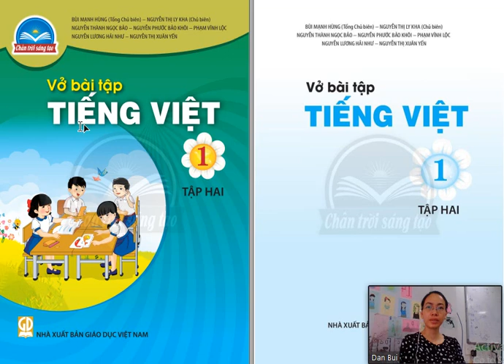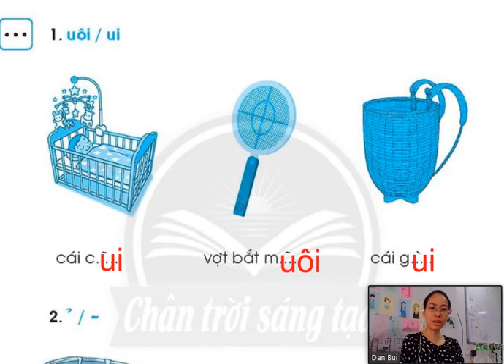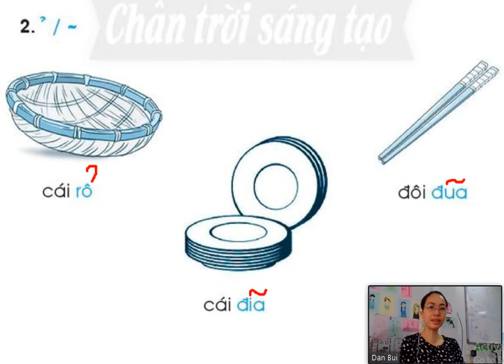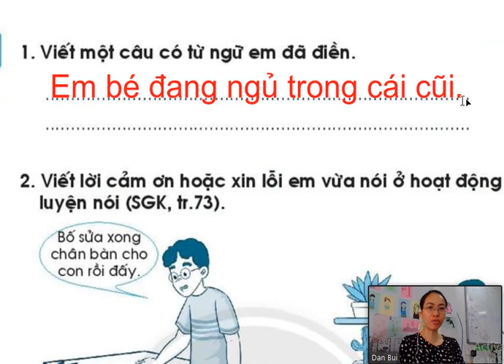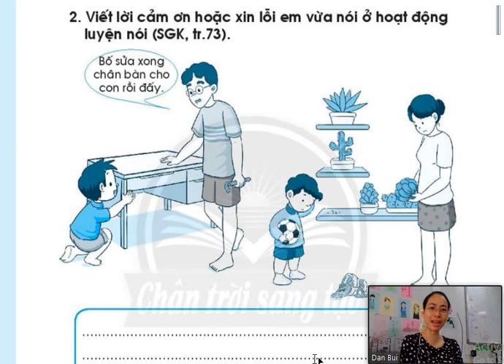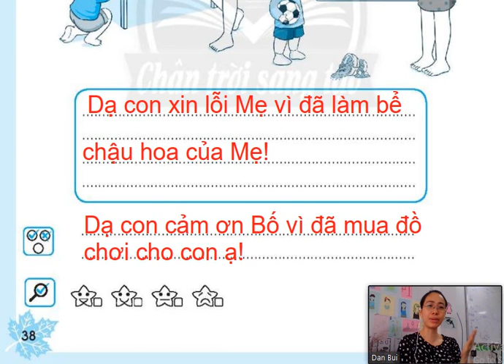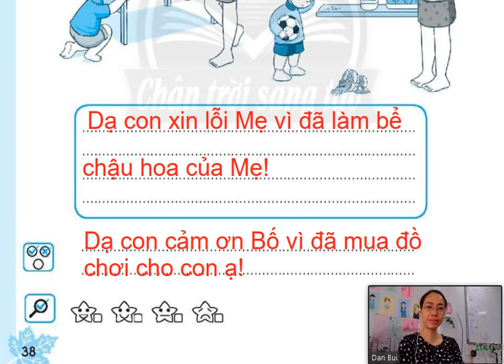/Giải Vở bài tập/ Tiếng Việt Lớp 1 - Tập 2 - Chủ đề 26 - Trang 37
D/c: 15/8 Nguyễn Phúc Chu, P.15, Q. Tân Bình, HCM
- Chuyên Luyện thi Chứng chỉ :
+ Cambridge STARTERS - MOVERS - FLYERS
+ Luyện thi Toefl Primary
+ B1 - B2
+ Luyện Kỹ năng Nghe - Nói.
Đăng ký tham khảo lớp học online:
+ Tên : .

@Do not reup!